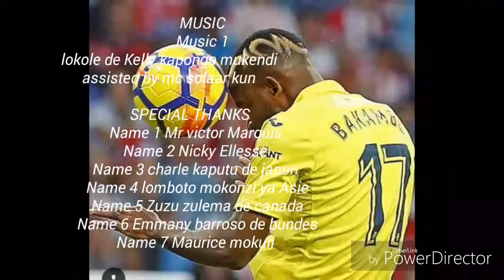Cedrick bakambu - Mwana ya Congo